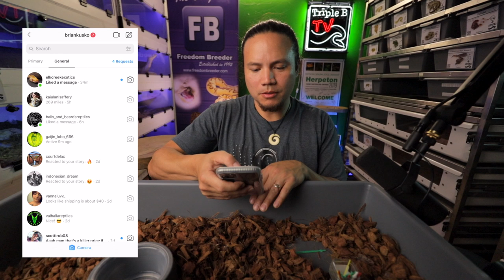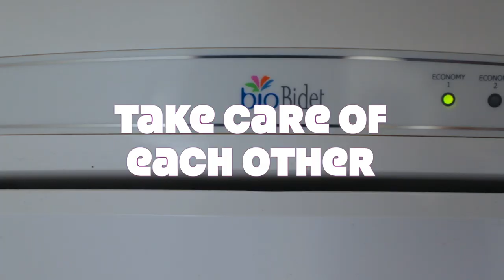Pulling her First CLUTCH 🙌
I am super excited today!! Why am I so excited? Could it be that we are getting some new baby chickens? Could it be that the weather is finally turning in our favor? Maybe one of our ball pythons has laid the first clutch of our breeding season. I mean I guess you're about to find out aren't you? Thank you for tuning in to join us for this exciting day!